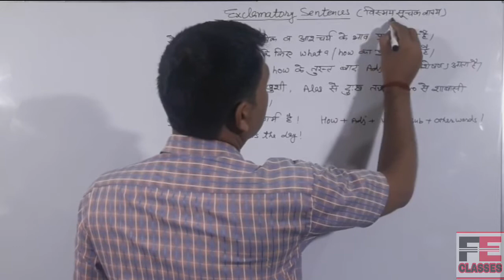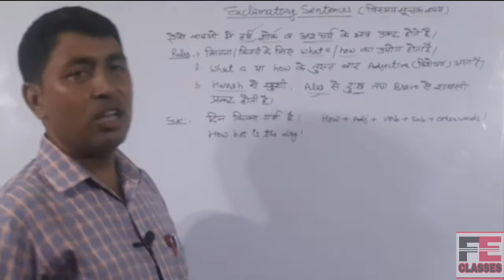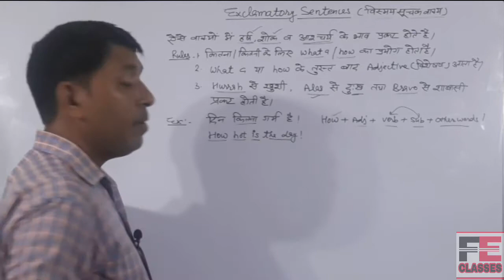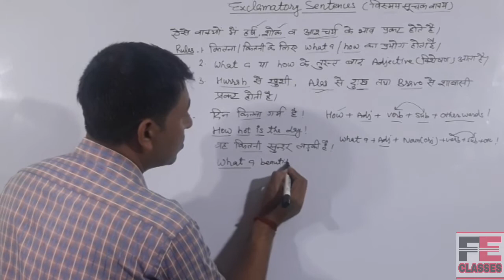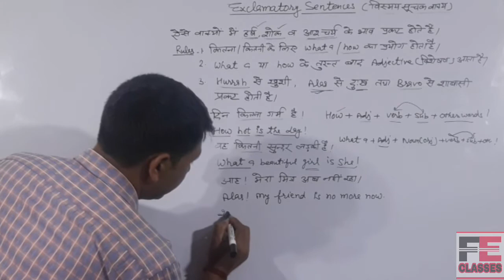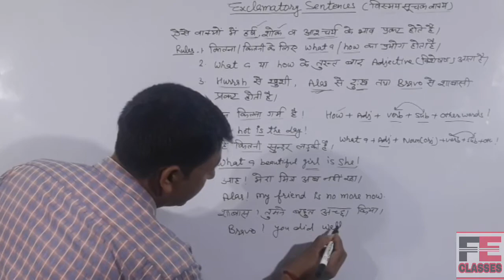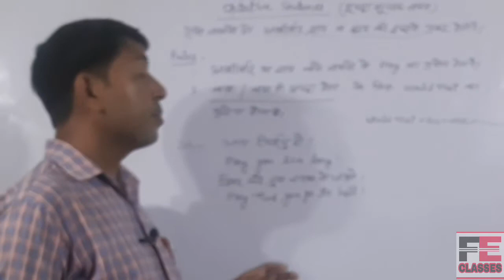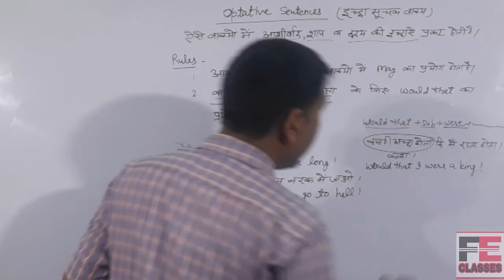Exclamatory and optative sentences in one video|| for all boards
This video explains you everything about exclamatory and optative sentences in detail in just a short video.

                           T.H.A.N.K.S